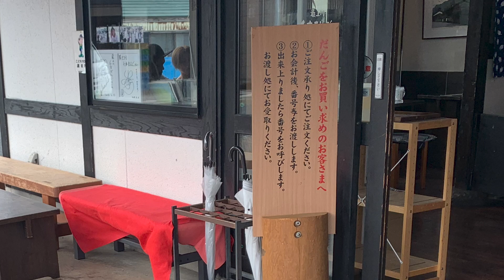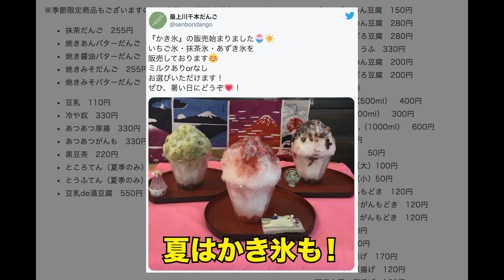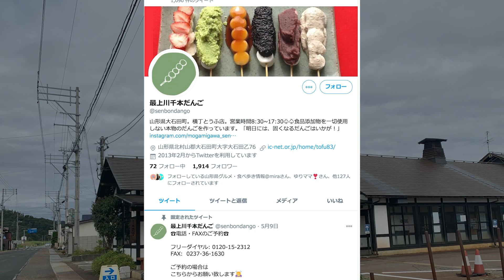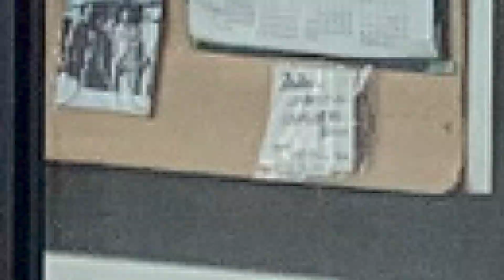【超人気店】山形県大石田の「最上川千本だんご」で混雑せずに食事できる時間帯は〇〇時な説！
山形の魅力を動画で発信しておりますので、他の作品も見ていただければ幸いです(´･ω･`)(´-ω-`)) ﾍﾟｺﾘ

山形県大石田にあります、超人気店「最上川千本だんご」！
こちら、常に混雑している行列のできる人気店（出川哲朗さんの某番組で明石家さんまさんと待ち合わせに使われた）で、山形を代表するグルメのお店！

今回私はそんな人気店に行きましたが、並んだり行列が嫌いな私は「〇〇時に行ったら」ガラガラだったのでその時の話をします！

よかったらグッドボタン、コメント頂けると更新頻度が上がりますw

山形県の観光地や酷道、お土産や地元の美味しい料理等、山形のあらゆる情報を発信し、少しでも興味を持っていただき観光される方が増えれば幸いと思っております！

一緒に山形を盛り上げていきましょう！